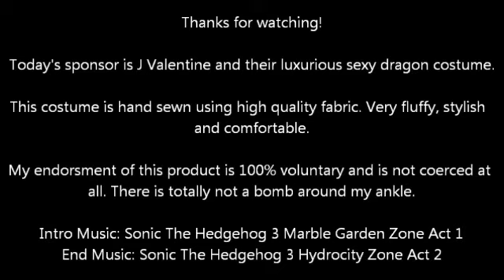Are Mandatory Mask Orders Moral? (Response To David Pakman)